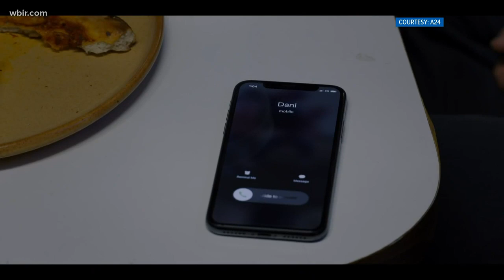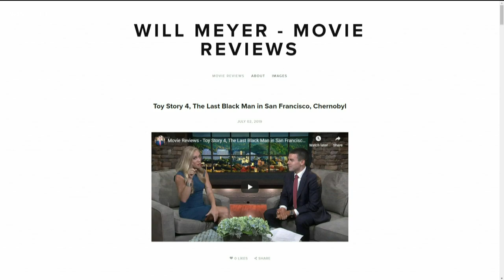Will Meyer shares his top picks for the box office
Will Meyer talks a little about his thoughts on Midsommar and Once Upon A Time In Hollywood.